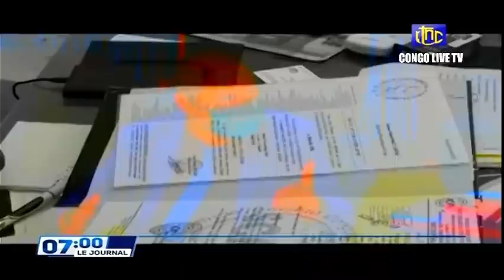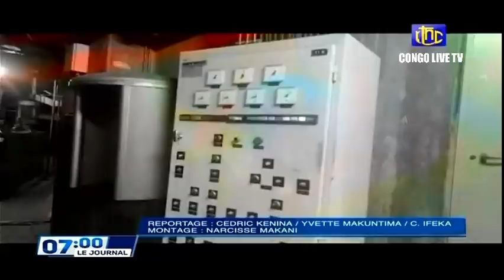🔴RDC : SUIVEZ LE GRAND JOURNAL DE CE JEUDI LE 14.04.2022 RTNC EDITION 07H00